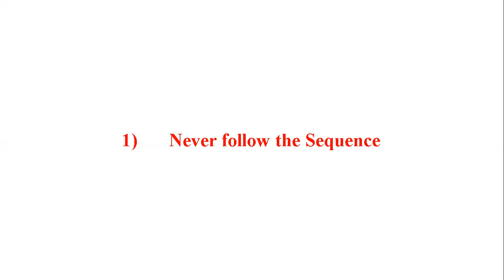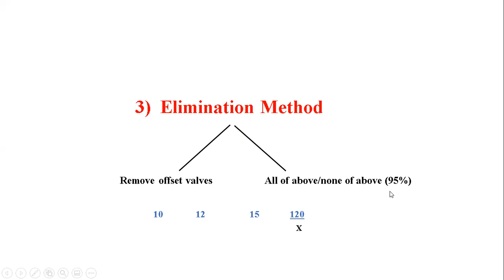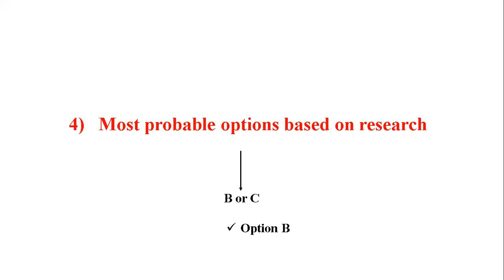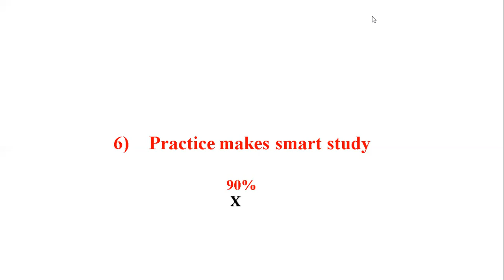6 Tricks to Score Highest Marks in PIEAS/NUST/UET Exams